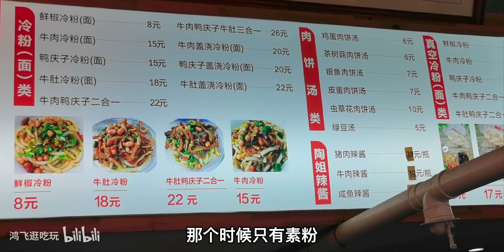景德镇特色拌粉，比筷子还粗的，里面竟然还放橘子皮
街头百味大探索,街头美食,街头小吃,景德镇,探店,美食侦探征集令第三期